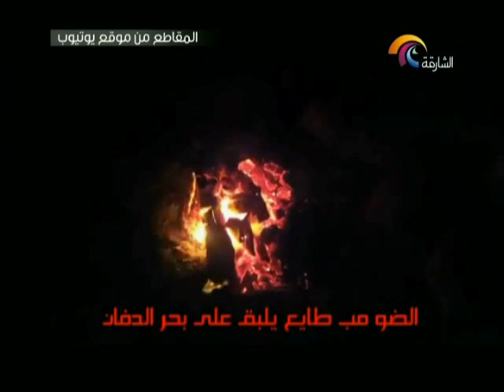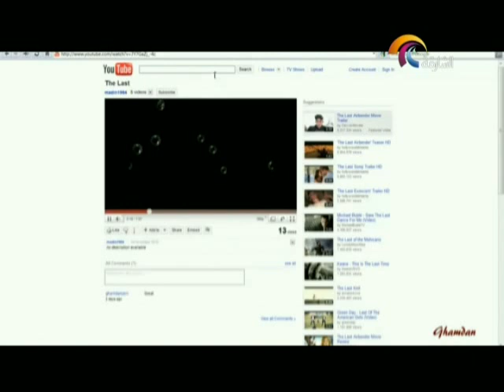تقرير "الضو مب طايع يلبق" في أخبار الدار